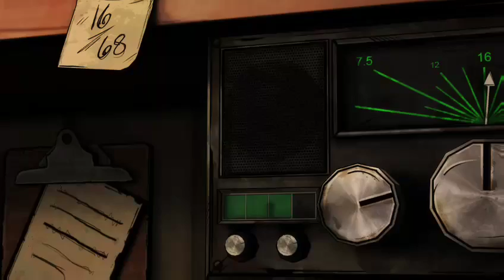The walking dead michonne episode 1